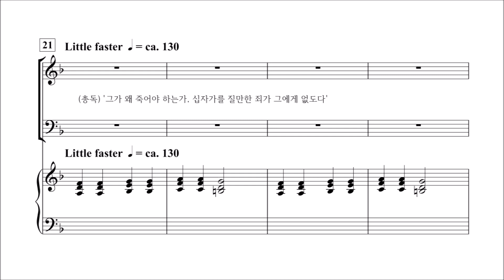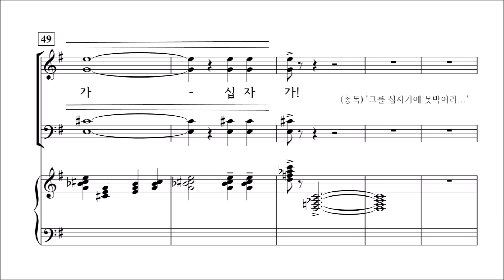[중앙아트] 부활절칸타타 '주 사셨다!' 07.체포, 재판 - 테너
'주 사셨다!' 中 체포, 재판 - 이현철 작사·곡

✔부활절 칸타타 ‘주 사셨다!’는 우리의 죄를 사하시기 위해 이 땅에 오신 주님이 예루살렘 입성하심부터 십자가를 향하여 가시는 길 가운데 일어난 여러 사건을 비롯하여 고난 당하시고 부활하신 사건까지 노래하는 드라마다.
우리의 믿음 가운데 가장 중요한 주님의 부활을 노래하는 이 칸타타 ‘주 사셨다!’는 비록 아홉 개의 짧은 곡으로 이루어져 있지만, 때론 부드러운 선율과 아름다운 화성으로, 때로 는 비참함과 간절함이 묻어나는 노래로, 또 힘찬 기쁨의 리듬과 외침으로 이루어져 있어 주님의 부활하심을 찬양하고 있다.